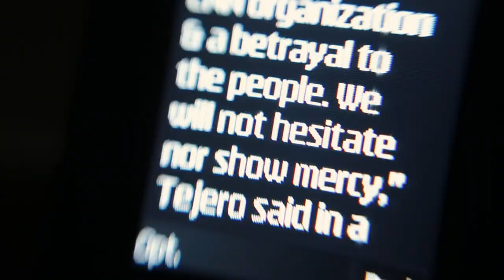My Friend the Terrorist - A Tale of Love and Revolution - TRAILER 1 2024 02 22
For the first 25 years of his adult life Jose Maria Sison was known to various degrees as the Fidel Castro, Mao Zedong, and Che Guevara of the Philippines. For the last 35 years of his life he has been living in exile in the Netherlands. He and his wife Julieta de Lima continue to inspire the revolutionary movement in the Philippines which they helped to establish.
This feature documentary by Malcolm Guy and Demetri Estdelacropolis takes us into their world- longing for their homeland while still being at home in the world.